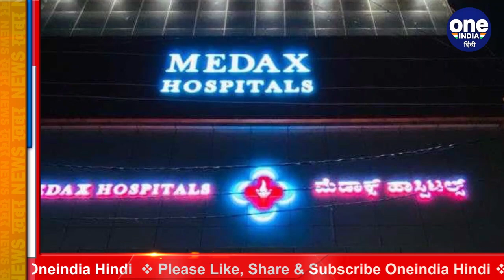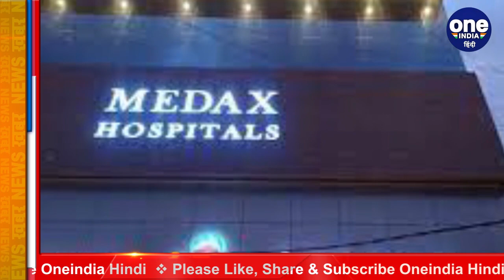Bengaluru के दो hospitals में oxygen crisis, कहा- इसे दूसरा Chamarajanagar मत बनाइए । वनइंडिया हिंदी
Despite having ample time on its hands, the State Government failed to anticipate the severity of the second wave, as cautioned by the Technical Advisory Committee in November itself. Now, Bengaluru is on the brink of experiencing a Chamarajanagar-like tragedy due to shortage of oxygen in the hospitals.

कोरोना वायरस ने देश में हाहाकर मचाया हुआ है। देश में पिछले कुछ दिनों से लगातार 3 लाख से ज्यादा मामले ��ामने आ रहे है। और औसतन 3000 लोग इस बीमारी से अपनी जान गंवा रहे हैं। इस दौरान ऑक्सीजन की कमी भी देश में बनी हुई है। ऑक्सीजन की कमी के चलते मरीज दम तोड़ रहे है। ऐसी खबरे रोज सामने आ रही है। इस बीच अब बेंगलुरु के दो अस्पतालों ने ऑक्सीजन की कमी को लेकर अलर्ट जारी किया है।